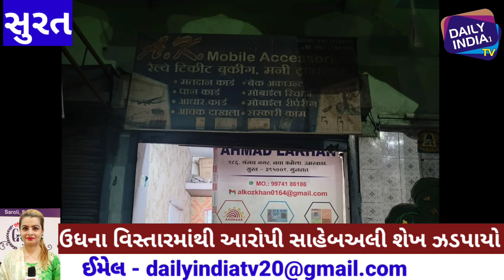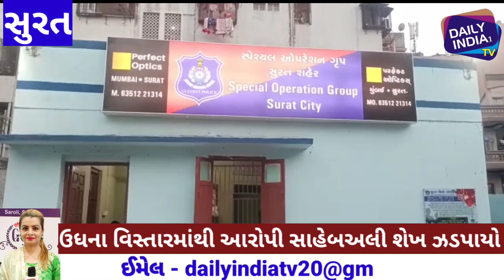સુરતમા બાંગ્લાદેશીથી ગેરકાયદે ઘુસેલ સાહેબઅલી બોગસ ડોક્યુમેન્ટનથી બનાવેલ ભારતીય આધારકાર્ડ સાથે ઝડપાયો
સુરતમાં ત્રણ વર્ષ પહેલાં બાંગ્લાદેશી થી ગેરકાયદેસર આવેલ સાહેબ અલી શેખને બોગસ ડોક્યુમેન્ટન થી બનાવેલ ભારતીય આધારકાર્ડ સાથે SOGએ ઝડપ્યો.